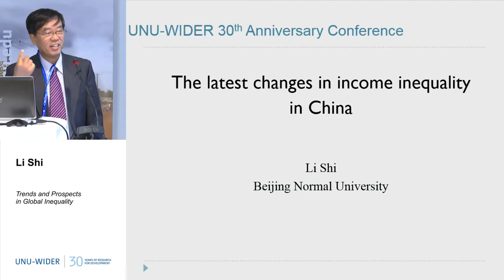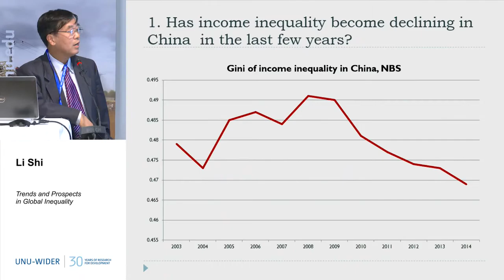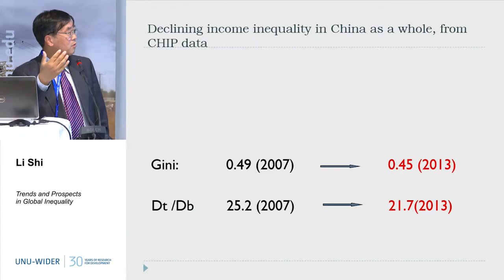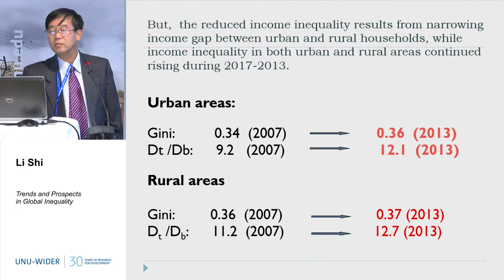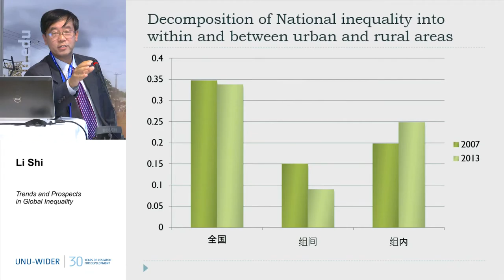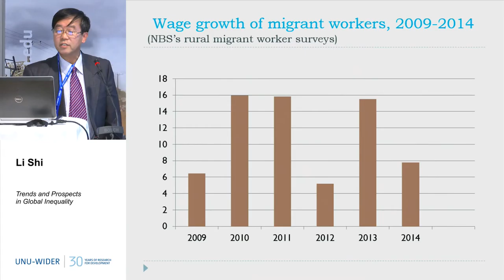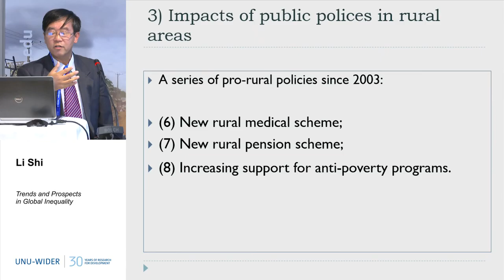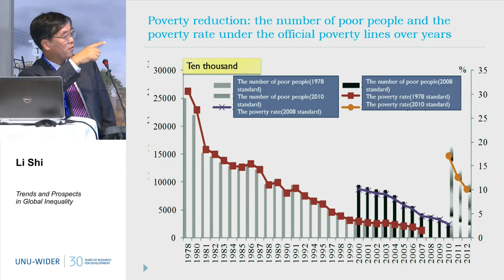Trends and Prospects in Global Inequality 5/5 - 30th Anniversary Conference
Li Shi
The latest changes in income inequality in China